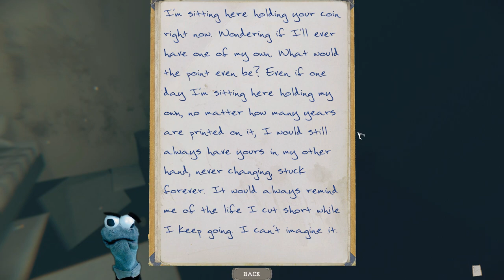Scariest Game Ever Created Just Got Even MORE TERRIFYING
New hauntings, new bodies, new modes!!

Hello and welcome back to the channel. In this video Harold plays through the updated version of The Mortuary Assistant. The game has been updated with more hauntings, different bodies and an embalming only mode.

If YOU enjoy screaming of laughter and the horror of games...THIS is the place for YOU!!!

A channel that is was created for the sole purpose of using the world of all things "horror" to make you smile!!!

 Hope whoever is reading this knows how unique and needed by this world you are. Hope something on this channel makes you laugh. Thanks so much for stopping by.

Artist: Shane Ivers. Highly recommend for really high quality music!!!

Late one night, you are called into work to handle some embalming's. Death doesn't keep day time hours. But there is something different about these bodies because there is something different about you. The phone rings with the Mortician on the other end. The rumors are true, and you can not leave.

Perform embalming tasks while keeping demonic forces at bay
Practice occult rituals to identify demonic entities
Piece together clues to banish the demon and save your soul
Uncover the gripping history of Rebeccca Owens, the haunting past of River Fields, and a sinister secret that lies just beneath the surface…
Ground breaking system makes every playthrough unique, guaranteeing you will never feel completely safe.
A story that unfolds through multiple playthroughs. Each demon you banish is just a piece of the puzzle
10+ hours of content with more to find for inquisitive eyes

Perform embalming's, handle the various jobs around the mortuary, and exorcise demonic forces. All in a day's work.